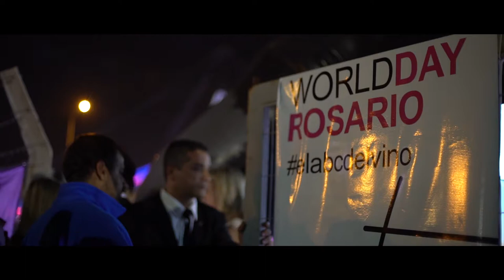Malbec Day 2018 - Rosario